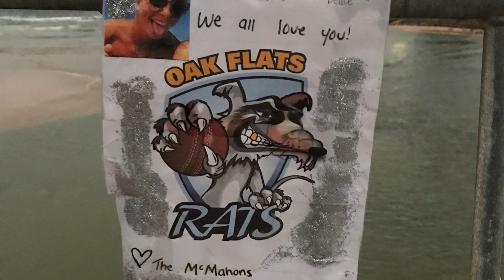Gone too soon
An original song I wrote on Tuesday 30th April 2019, the day after my nephew passed away, sorry for the vocals (it was a tough project, thought it would be easier). Love ya Colin